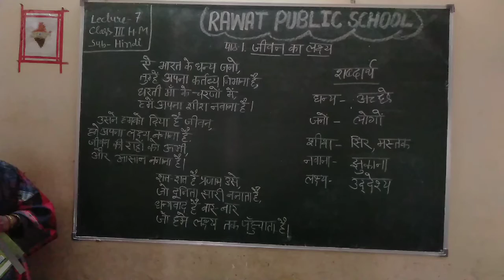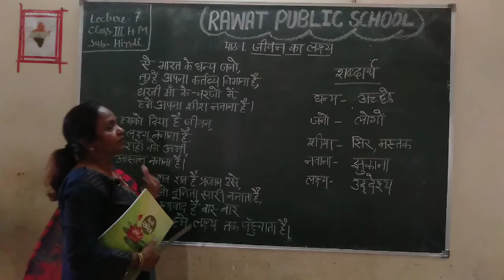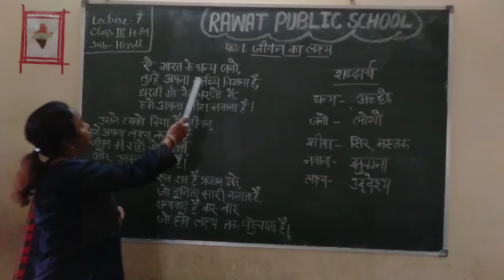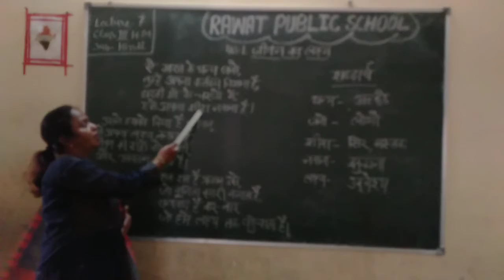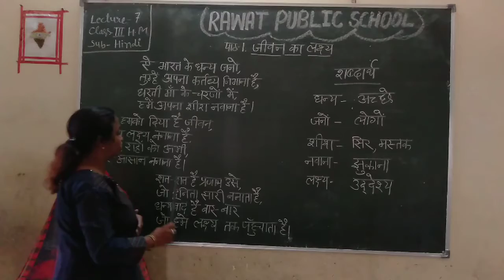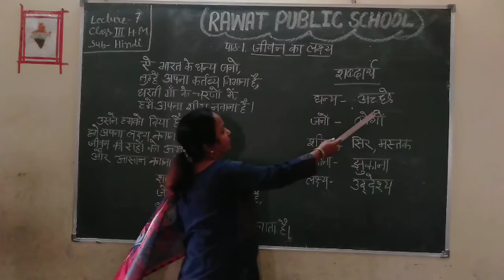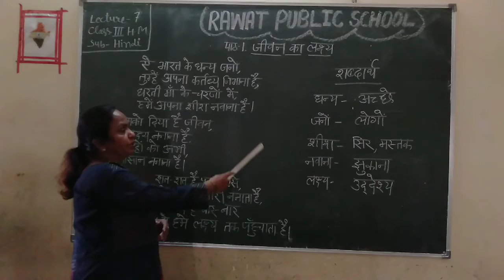Class 3rd Subject Hindi HM.Lecture 7